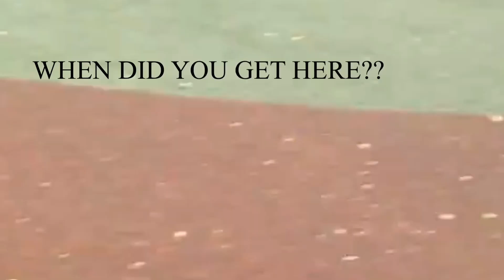Going to the park for the first time in a year and a half!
I took my little brother and sister to the park for the first time in a year and a half, since Covid started. For months and months the playgrounds were police taped all around, so no one would use them. My family now struggles with agoraphobia, and so park time is very special. My little sister, who knows many more editing tricks than I do, did the edit on this video.
Thank you for everyone who has shown love and support to this tiny growing channel, it means so much to me!